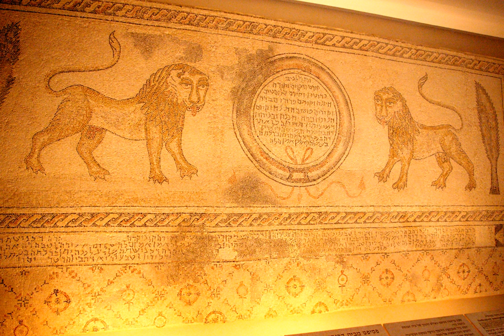Jewish history | Wikipedia audio article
This is an audio version of the Wikipedia Article:
Jewish history

SUMMARY
Jewish history is the history of the Jews, and their religion and culture, as it developed and interacted with other peoples, religions and cultures. Although Judaism as a religion first appears in Greek records during the Hellenistic period (323 BCE – 31 BCE) and the earliest mention of Israel is inscribed on the Merneptah Stele dated 1213–1203 BCE, religious literature tells the story of Israelites going back at least as far as c. 1500 BCE. The Jewish diaspora began with the Assyrian captivity and continued on a much larger scale with the Babylonian captivity. Jews were also widespread throughout the Roman Empire, and this carried on to a lesser extent in the period of Byzantine rule in the central and eastern Mediterranean. In 638 CE the Byzantine Empire lost control of the Levant. The Arab Islamic Empire under Caliph Omar conquered Jerusalem and the lands of Mesopotamia, Syria, Palestine and Egypt. The Golden Age of Jewish culture in Spain coincided with the Middle Ages in Europe, a period of Muslim rule throughout much of the Iberian Peninsula. During that time, Jews were generally accepted in society and Jewish religious, cultural, and economic life blossomed.
During the Classical Ottoman period (1300–1600), the Jews, together with most other communities of the empire, enjoyed a certain level of prosperity. In the 17th century, there were many significant Jewish populations in Western Europe. During the period of the European Renaissance and Enlightenment, significant changes occurred within the Jewish community. Jews began in the 18th century to campaign for emancipation from restrictive laws and integration into the wider European society. During the 1870s and 1880s the Jewish population in Europe began to more actively discuss emigration back to Israel and the re-establishment of the Jewish Nation in its national homeland. The Zionist movement was founded officially in 1897. Meanwhile, the Jews of Europe and the United States gained success in the fields of science, culture and the economy. Among those generally considered the most famous were scientist Albert Einstein and philosopher Ludwig Wittgenstein. A large number of Nobel Prize winners at this time were Jewish, as is still the case.In 1933, with the rise to power of Adolf Hitler and the Nazis in Germany, the Jewish situation became more severe. Economic crises, racial anti-Semitic laws, and a fear of an upcoming war led many Jews to flee from Europe to Palestine, to the United States and to the Soviet Union. In 1939 World War II began and until 1941 Hitler occupied almost all of Europe, including Poland—where millions of Jews were living at that time—and France. In 1941, following the invasion of the Soviet Union, the Final Solution began, an extensive organized operation on an unprecedented scale, aimed at the annihilation of the Jewish people, and resulting in the persecution and murder of Jews in political Europe, inclusive of European North Africa (pro-Nazi Vichy-North Africa and Italian Libya). This genocide, in which approximately six million Jews were methodically exterminated, is known as The Holocaust or Shoah (Hebrew term). In Poland, three million Jews were killed in gas chambers in all concentration camps combined, with one million at the Auschwitz concentration camp alone.
In 1945 the Jewish resistance organizations in Palestine unified and established the Jewish Resistance Movement, which attacked the British authorities. David Ben-Gurion proclaimed on May 14, 1948, the establishment of a Jewish state in Eretz Israel to be known as the State of Israel. Immediately afterwards all neighbouring Arab states attacked, yet the newly formed IDF resisted. In 1949 the war ended and the state of Israel started building the state and absorbing massive waves of hundreds of thousands of Jews from all over the world. Today (2018), Israel is a parliamentary democracy with a population of over 8 million people, of whom about 6 million are J ...